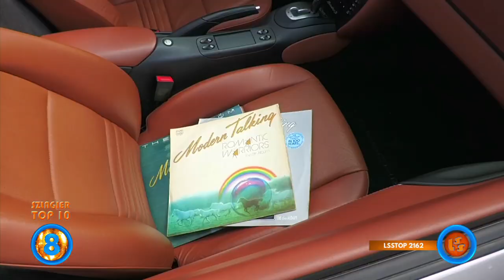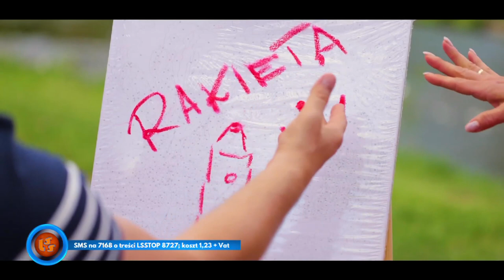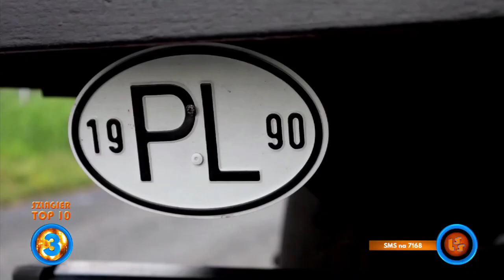Szlagier Top 10, 795+ finał LSS SZLAGIEROWO.PL - oficjalne notowanie